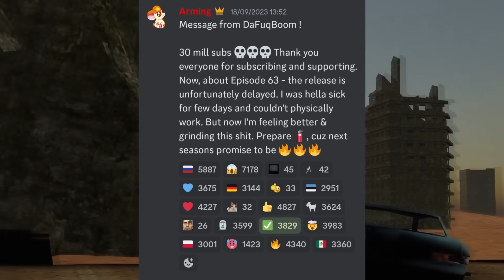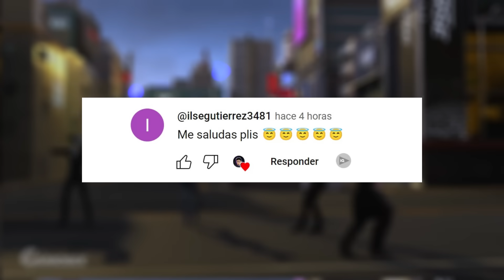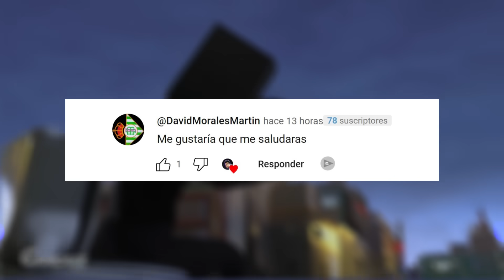Skibidi Toilet 65 CUANDO SALE?? | Fecha Oficial 🤯🔥 | Todos los Secretos Y Teorías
¡Recuerda dejar tu like para apoyar el contenido! 👍🏻